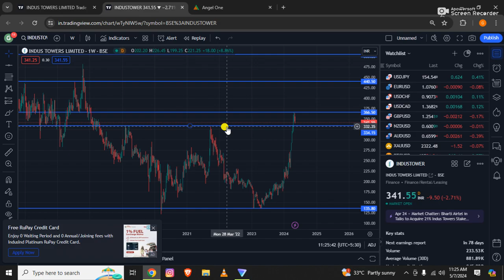Indus Towers: Breakout or Fakeout? - Unveiling the Technicals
Indus Towers has been making waves in the stock market recently. But is this a genuine breakout or a deceptive fakeout? In this video, we'll dive deep into the technical analysis of Indus Towers, uncovering the charts, indicators, and patterns that will help you decipher the truth.  We'll unveil the key technical factors at play and what they might signal for the future of Indus Towers' stock price.  By the end of this video, you'll be well-equipped to make informed decisions about Indus Towers' potential.